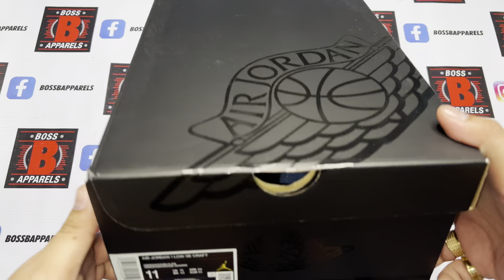Unboxing: Air Jordan 1 Low SE Craft Obsidian/Ashen Slat DR8867 400